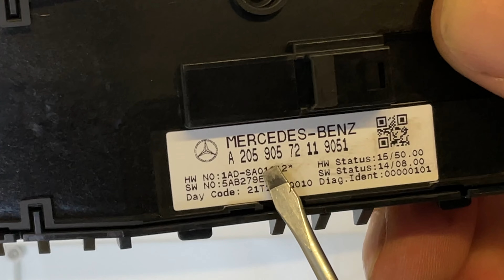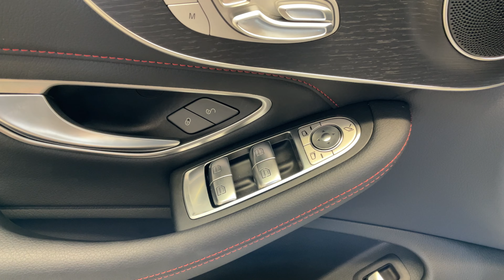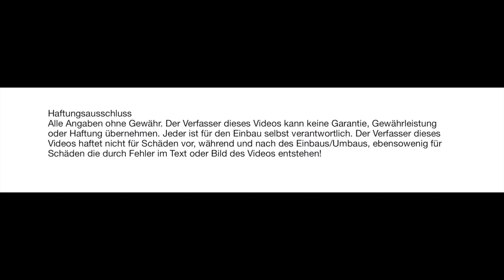Mercedes C Klasse 205 222 Cabrio Fensterheber Schalter erneuern wechseln window switch remove